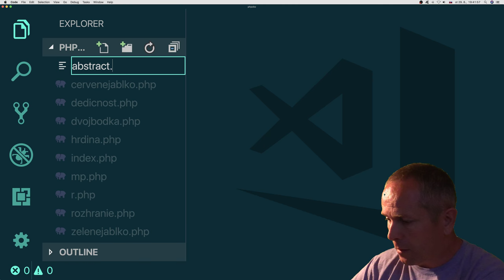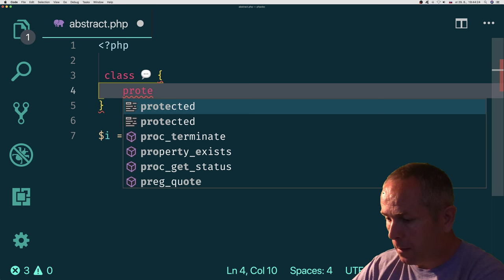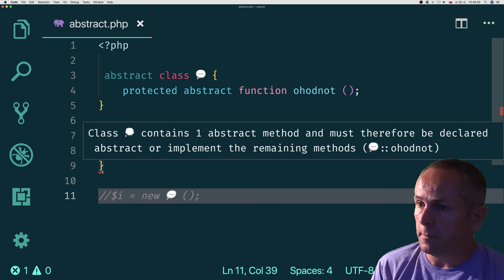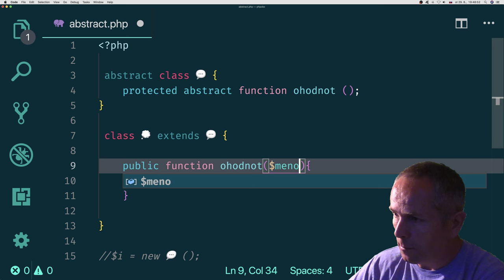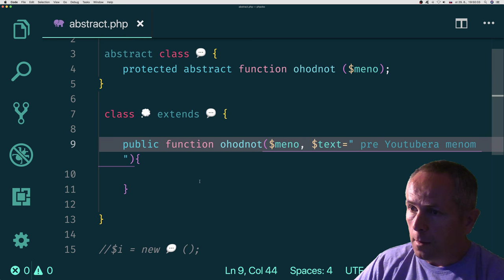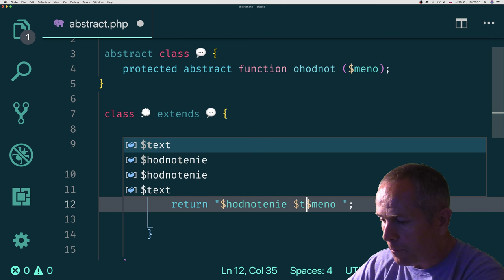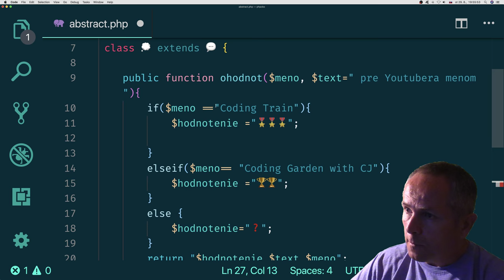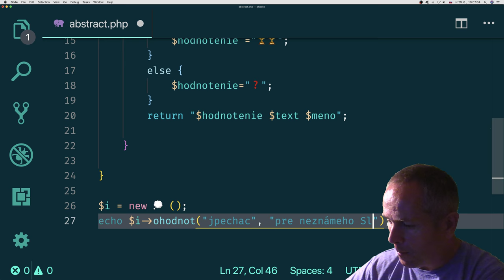850 🐘 Abstraktná trieda a metóda║PHP slovensky║ Programovanie s Yetim